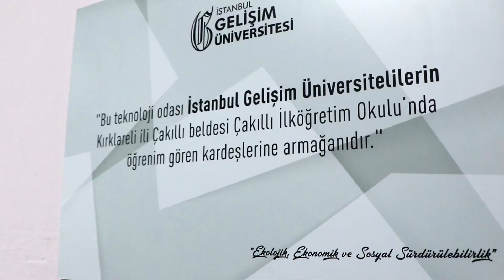İstanbul Gelişim Üniversitesi "Köy Okullarına Teknoloji Sınıfı Kurulması" Sosyal Sorumluluk Projesi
Teknoloji sınıfı kuruldu!

İstanbul Gelişim Üniversitesi öğretim elemanlarının başlattığı sosyal sorumluluk projesi kapsamında; köy okullarından Kırklareli Çakıllı İlköğretim Okulu’na ve Kırklareli Üsküp Atatürk Ortaokulu’na teknoloji sınıfı kuruldu.

İstanbul Gelişim Üniversitesi olarak gelecek nesillere sağlıklı ve temiz bir çevre bırakabilmek için atıkların en aza indirilmesi, kaynakların yerinde etkin kullanılarak kuşaklara aktarılması ve devamlılığının sağlanması amaçlanan projede “Ekolojik, Ekonomik ve Sosyal Sürdürülebilirlik” hedefliyoruz.